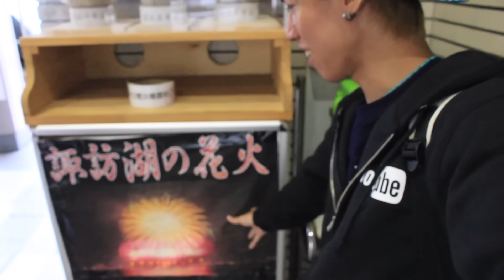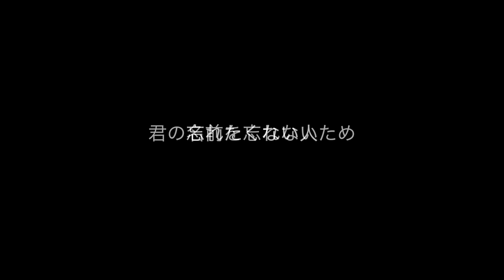【後編】君の名は。の糸守は絶景だった！！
スカイピース概要欄

- 提供BGM -
STUDIO PUPPY